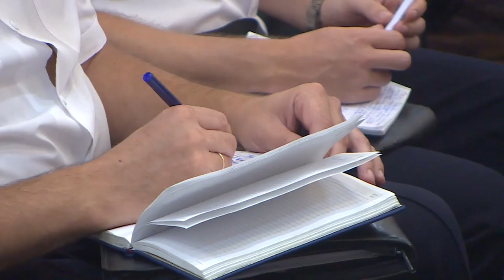Десна-ТВ: В управлении МВД по региону подвели итоги работы за полгода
В УМВД Росии по Смоленской области подведены итоги оперативно-служебной деятельности. Какие результаты стражам порядка удалось достичь за 6 месяцев 2019 года смотрите в сюжете.